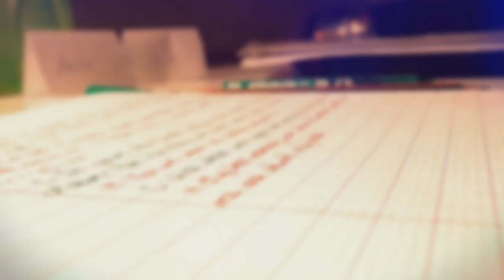VIREN PANDYA - Premiere Video on Gazals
"ક્યારેય પણ ક્યાં આપણું ધાર્યું થવાનું હોય છે ?
ને તોય સપનાને સતત પંપાળવાનું હોય છે !"